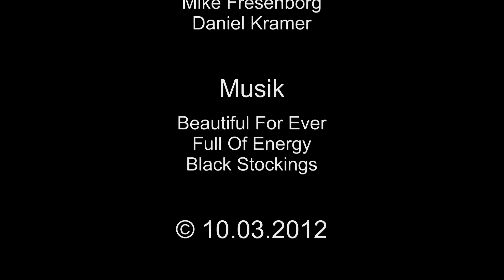Lauftraining beim MTV Köln 1850 - Vorbereitung auf den GAG Rhein-Halbmarathon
Zurzeit bereitet sich eine Gruppe von Läuferinnen und Läufern beim MTV Köln 1850 unteranderem auf den GAG Rhein-Halbmarathon vor.